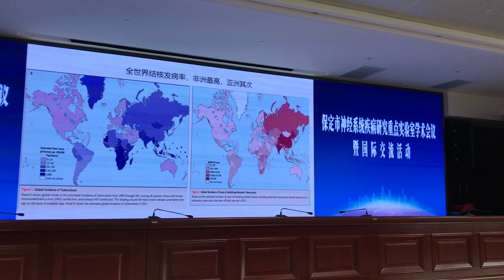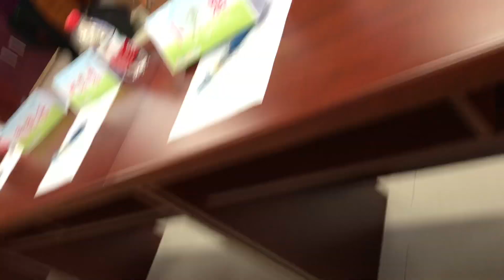IMG 1927 Aruna & Hari Sharma Baoding Hospital Lianchi Neurology Conf Nov 16, 2019